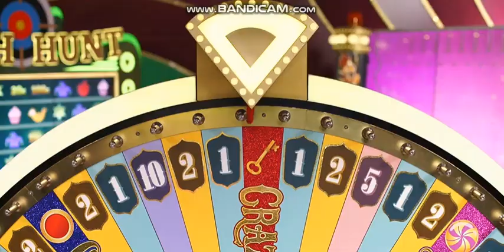15X TOPSLOT CRAZY TIME- MAX WIN POSSIBLE ON GREEN FLAPPER!